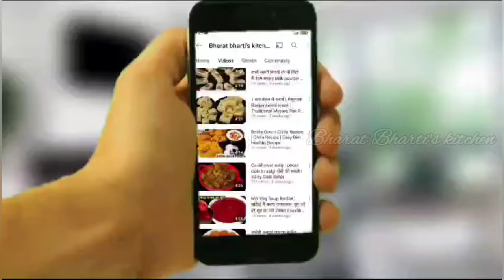| Aalu pasta recipes | उबले आलू का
Serving - 2

*_INGREDIENTS_*
1. 4 boiled potatoes.
2. 1/2 cup corn flour.
3. 1/2 chopped cabbage.
4. 1 tomato puree.
5. 1 Tsp garlic paste.
6. 1 Tsp soya sauce.
7. 1 Tsp vinegar.
8. 1 Tsp green chilli sauce.
9. 1/2 chopped capsicum.
10. 1/2 Tsp chilli flakes.
11. Salt according to taste.